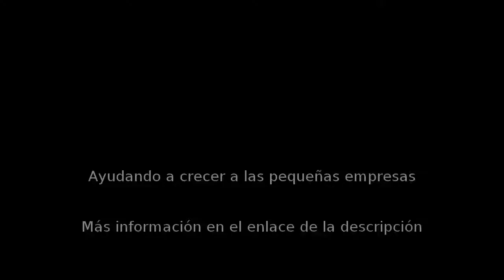Regalos promocionales en Ceutí - MS PUBLICIDAD - InfoIsInfo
MS PUBLICIDAD, Regalos promocionales en Ceutí. Más Información

nos dedicamos a la personalización y fabricación de muchos de nuestros artículos tanto para tiendas club colegios y particulares .estamos preparados para producir a pequeña y gran escala.

nuestra empresa consiste en dar un servicio a todo aquel que necesite

un articulo personalizado o sin personalizar.

Ofrecemos opciones de diferentes calidades y precios,Trabajamos con rapidez y puntualidad a nuestros compromisos,Nuestro equipo está debidamente formado y cualificado,Nuestra seriedad es marca de la casa.

también Ofrecemos nuestro taller de Banderines y artículos personalizados para eventos

Deportivos

SOMOS FABRICANTES de BANDERINES  sin Limite de colores sin Limite de diseño.

Nuestro sistema de trabajo es personalizado aconsejando individual mete a cada cliente,

Ya que cada club es diferente.

Encontraras todos nuestros artículos a través de nuestro catalogo web o pdf con precios

Que ajustaremos a su necesidad.

Ofrecemos la personalización a 1 color o incluso imagen fotográfica.

tampografía serigrafía sublimación
fabricación de banderines sin limite de colores sin limite de diseños.